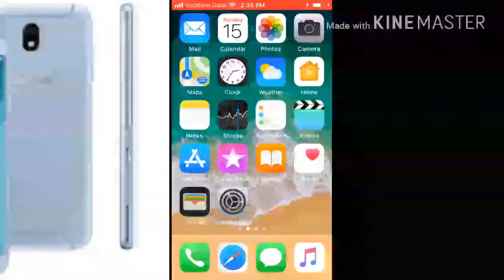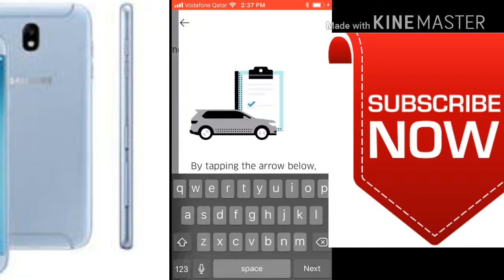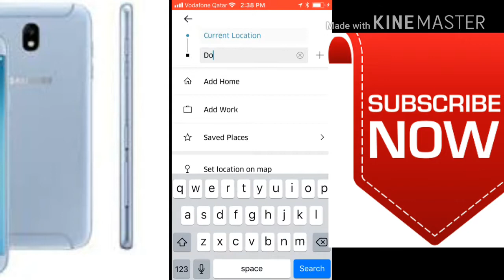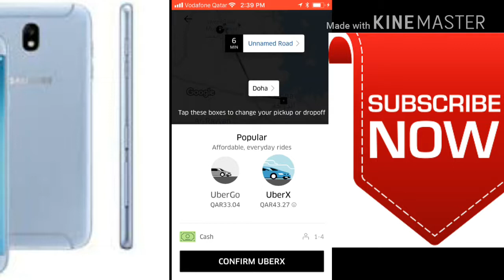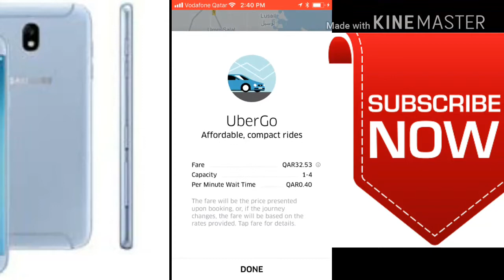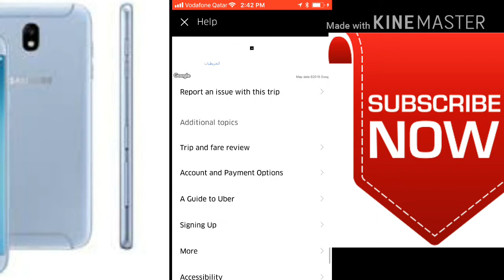Uber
You can get text easily all over the world
Please click below link and joind it

how to create account easily iq option
இலகுவா online மூலம் அதிக பணம்
srilankan easy to earn money from online
the true money earn